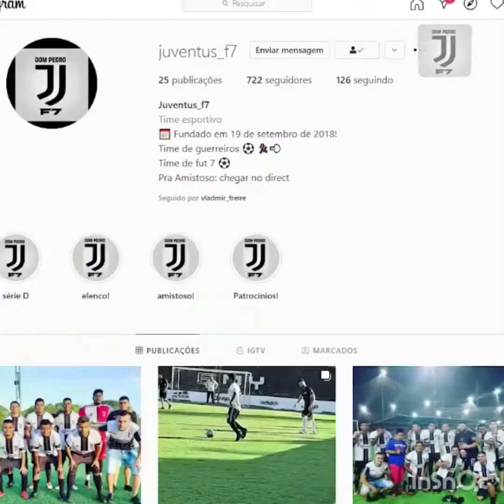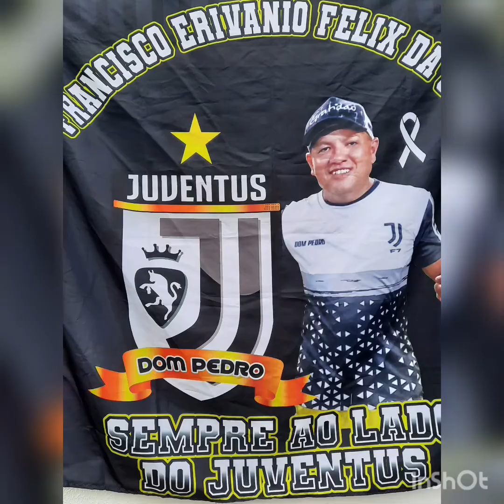Juventus Dom Pedro